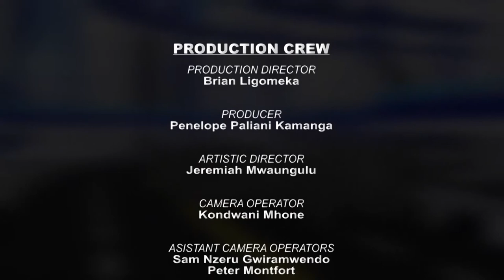M'dula Moyo wa Chuninu Part 3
This is the third part of M'dula Moyo wa Chinunu, a documentary on Sexual and Reproductive Health produced by Centre for Solutions Journalism. In this third part Malawians react to archaic abortion laws following the death of Yaya Wisikesi. The documentary was produced with financial support from Grand Challenges Canada. It's in Chichewa.